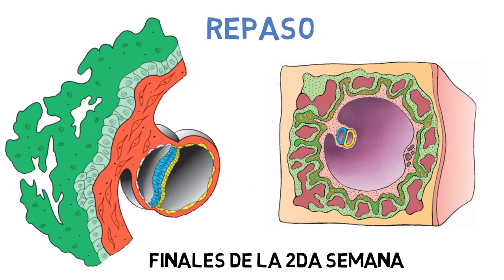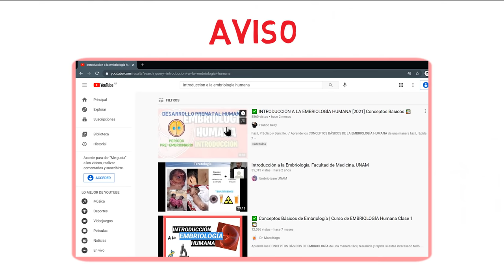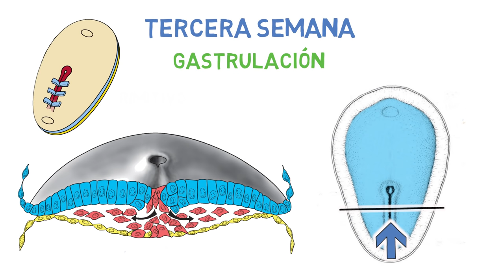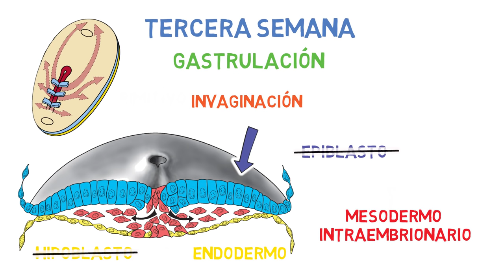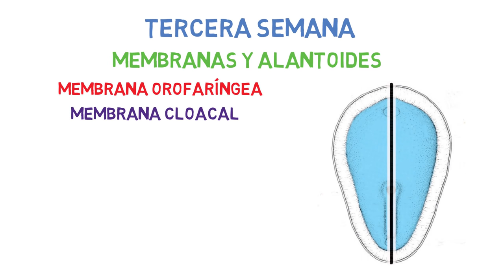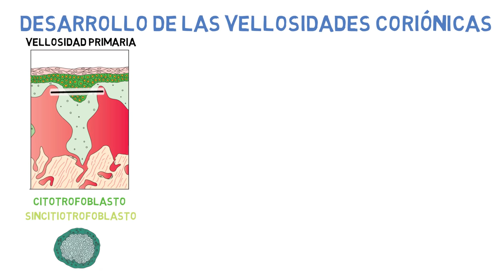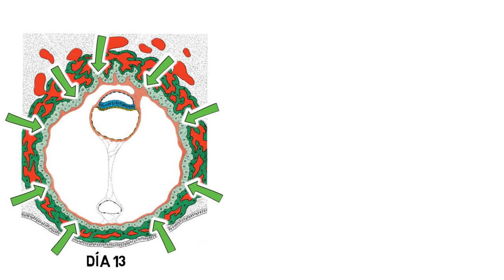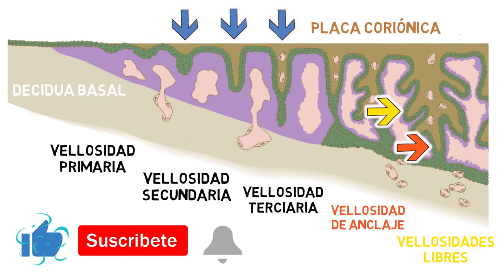✅ TERCERA SEMANA | EMBRIOLOGÍA 📚 DESARROLLO EMBRIONARIO | GASTRULACIÓN | NOTOCORDA | EMBARAZO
Aprende los CONCEPTOS BÁSICOS SOBRE LA TERCERA SEMANA DE GESTACIÓN de una manera fácil, rápida y concisa.

⌚Marcas de tiempo:

Introducción 00:00​​
Repaso 2da semana de Gestación 0:45​
Gastrulación - Disco embrionario trilaminar 1:14​​
Formación de la Notocorda 4:43​
Membrana Orofaríngea, Cloacal y Alantoides 6:38​
Crecimiento del Disco Embrionario 7:32​
Vellosidades Coriónicas 7:57​​

RESUMEN
El evento más relevante durante la tercera semana de la gestación es la gastrulación, que comienza con la aparición de la línea primitiva, en cuyo extremo cefálico se ubica el nodo primitivo. En la región del nodo y la línea, las células del epiblasto se desplazan hacia el interior (invaginación) para formar, el endodermo y el mesodermo. Las células que no migran por la línea, sino permanecen en el epiblasto, forman el ectodermo. De ese modo, el epiblasto da origen a las tres capas germinales del embrión, ectodermo, mesodermo y endodermo, y estas capas forman todos los tejidos y órganos.
Las células prenotocordales que se invaginan en la fosita primitiva se
desplazan hasta llegar a la placa precordal. Se intercalan en el endodermo para integrar la placa notocordal. Al avanzar el desarrollo, la placa se
desprende del endodermo y se forma un cordón sólido, la notocorda. Ésta
establece un eje en la línea media, que servirá como base para el esqueleto axial. Los extremos craneal y caudal del embrión se determinan antes de
que se forme la línea primitiva.
Las células del epiblasto que se desplazan por el nodo y la línea están predeterminadas según su posición para convertirse en tipos específicos de mesodermo y endodermo. Así, es posible construir un mapa de destino del epiblasto en que se observe este patrón.
Al final de la tercera semana se han establecido tres capas germinales
básicas, ectodermo, mesodermo y endodermo, en la región de la cabeza, y el proceso continúa formando estas capas germinales en regiones más caudales del embrión hasta el final de la cuarta semana. La diferenciación de tejidos y órganos ha dado inicio, y avanza en sentido cefalocaudal al tiempo que la gastrulación continúa. Entretanto, el trofoblasto evoluciona con rapidez. Las vellosidades primarias adquieren un centro de mesénquima en el que surgen capilares pequeños. Cuando estos capilares de las vellosidades entran en contacto con los propios de la placa coriónica y del pedículo de fijación, el sistema velloso está listo para proveer al embrión de nutrientes y oxígeno.